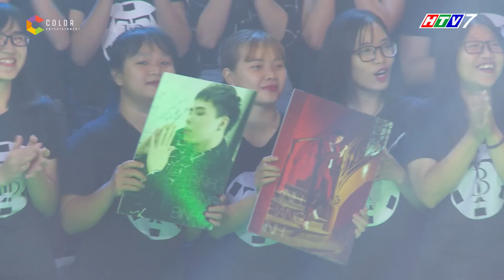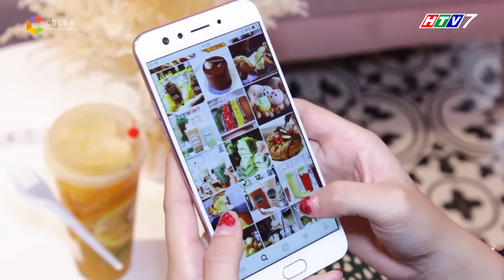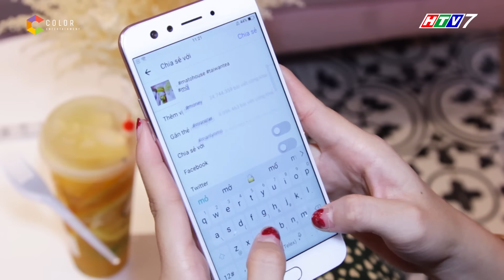Giọng ải giọng ai 2 | tập 8 full: Trịnh Thăng Bình "sượng nhẹ" khi đụng độ tình cũ Yến Nhi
Giọng ải giọng ai tập 8 với sự xuất hiện của 2 khách mời "trai xinh gái đẹp" và đặc biệt là "lầy vô đối", không ai khác chính là ca sĩ Trịnh Thăng Bình và Yến Nhi.

Giọng ải giọng ai mùa 2 đã quay trở lại với đội ngũ 2 gia đình quen thuộc Trấn Thành, Thu Trang, Trường Giang, Ốc Thanh Vân cùng các ca sĩ khách mời đang nhận được rất nhiều sự yêu mến từ khán giả.

Giọng ải giọng ai phát sóng vào lúc 19h tối thứ Bảy hàng tuần trên HTV7.

Giọng Ải Giọng Ai cám ơn sự đồng hành của OPPO Chuyên Gia Selfie.

giọng ải giọng ai tập 8, giong ai giong ai tap 8, giong ai giong ai, giọng ải giọng ai